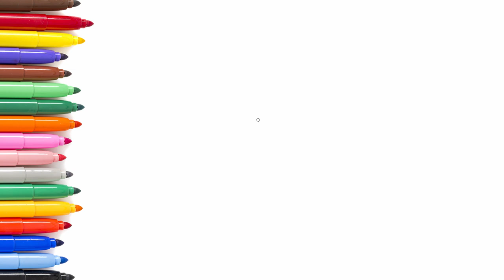🎨 Arı Çizimi ve Boyaması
🎨 Merhaba çocuklar! Bugün sizlerle birlikte sevimli bir arı çizeceğiz. Bu videoda adım adım nasıl çizeceğimizi ve boyayacağımızı öğreneceksiniz. Kalemlerinizi ve renkli boyalarınızı hazırlayın ve bizimle birlikte çizmeye başlayın!